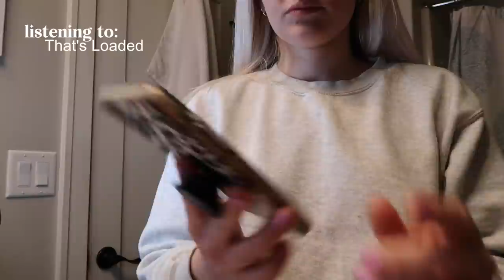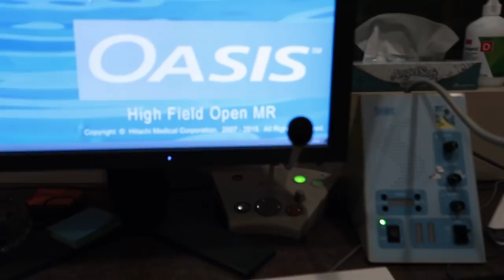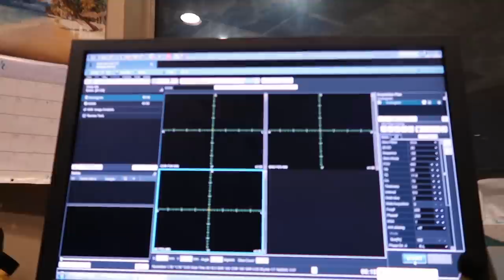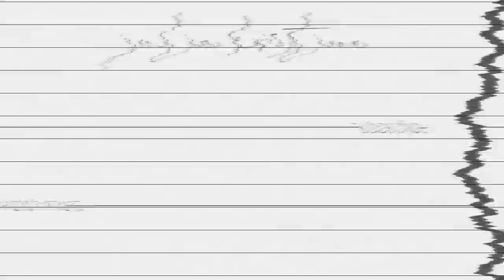A FEW DAYS IN MY LIFE: spin class @ Fly, work in MRI, local boutique haul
hey loves! thank you so much for clicking on this vlog!
clothing links
· Sorel out n about booties

pup product links
· Diggs groov crate training aid
· lick mat
· pit balls

FAQ
· age: 25
· location: North Dakota
· degree: AAS in Radiologic Technology
· job: CT/MRI Technologist
· camera: Canon G7x mark ii
· editing: Final Cut Pro x